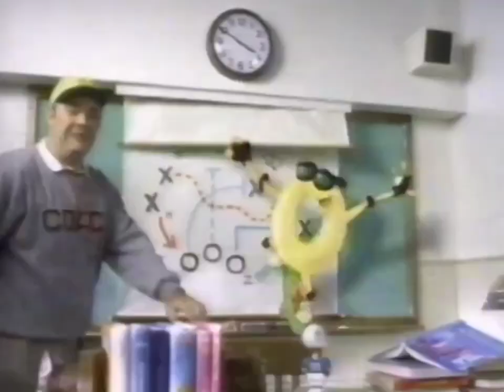SpaghettiOs Coaching 1993 Commercial